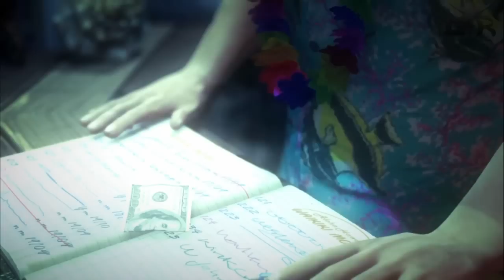Hitman Absolution Purist Mode Walkthrough: Part 26 - Attack of the Saints - [HD] Gameplay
Hitman Absolution Purist Mode Part 26 Walkthrough Gameplay HD

Hitman Absolution Purist Mode Walkthrough Gameplay videos, Trailers and Walkthrough will be posted here, subscribe to stay updated with the Latest Hitman Absolution purist mode videos. hitman absolution (WALKTHROUGH PART 1) "WALKTHROUGH PART 1" (Xbox 360/PS3) [HD] Intro. Gameplay Walkthrough FULL Review ending endings No Commentary (No Commentary)